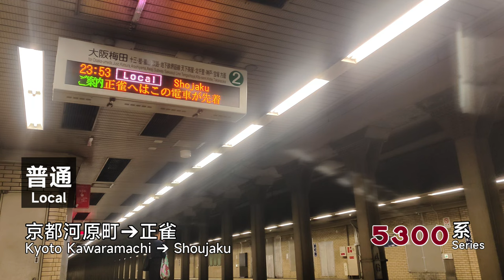🚆 Not part of the Kyoto Subway! Hankyu trains at Karasuma and Omiya Station in Kyoto 阪急烏丸＆大宮駅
Welcome to the Kansai region of Japan! I was on a Kyoto and Osaka trip from 2024/06/16 to 06/23 and filmed a lot of railways. Japan has a lot of lines that look like a metro but are not part of the city's metro. Like the Hankyu Line, which is a mix of regional and commuter rail line. The section is underground when it arrives in Kyoto, and it connects to the Kyoto Subway at one station. Some trains on the Hankyu Line can even through run into metro lines (in Osaka only).

歡迎來到日本關西！我在2024年6月16日至23日在京都和大阪旅遊，途中拍攝不少鐵路片段。日本有很多看似地鐵的路線，但卻不是當地地鐵的一部份，例如阪急線，是一條跨市的通勤鐵路。阪急在京都的路段是地下路線，並有一個站連接京都地鐵，甚至部分阪急列車是可以進入地鐵路線的（不過是在大阪）。

0:00 烏丸 Karasuma
2:08 烏丸 Karasuma → 大宮 Omiya
3:21 大宮 Omiya